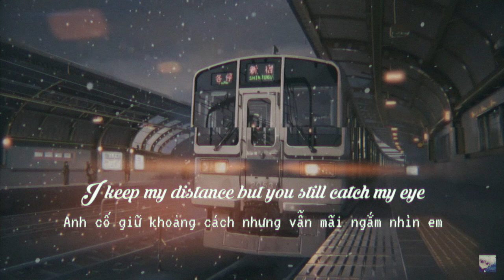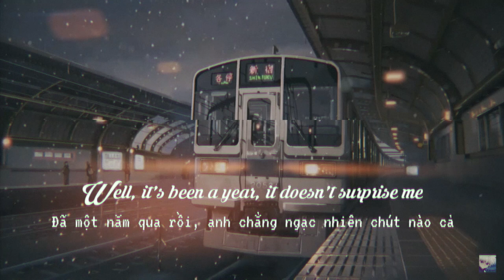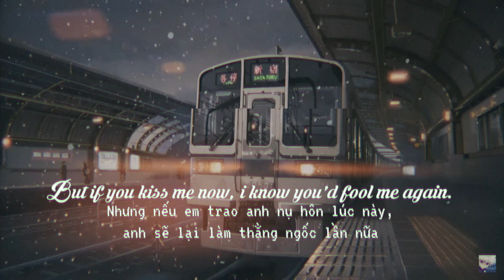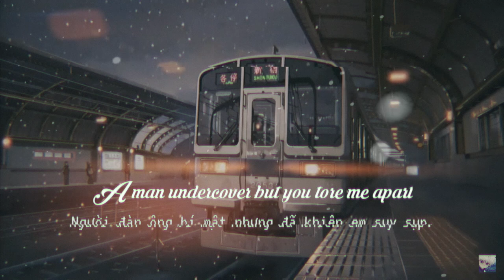[Lyric + Vietsub] Last Christmas - Wham! (lofi remix) | cover by MVTCHES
00:00 - 03:12 Last Christmas - Wham! (Cover by MVTCHES) ver. lofi

Lyric by Fall In Luv.